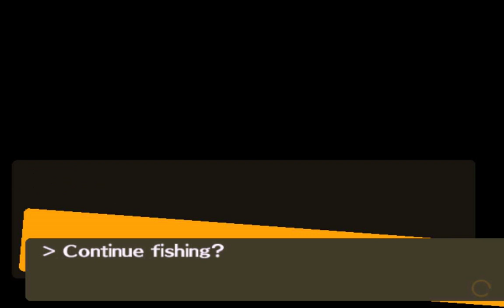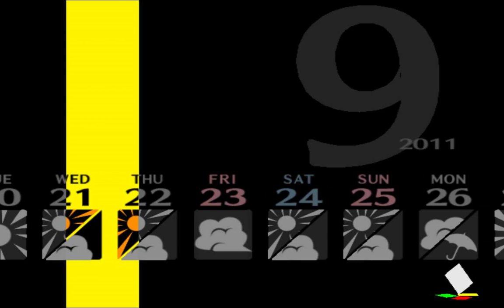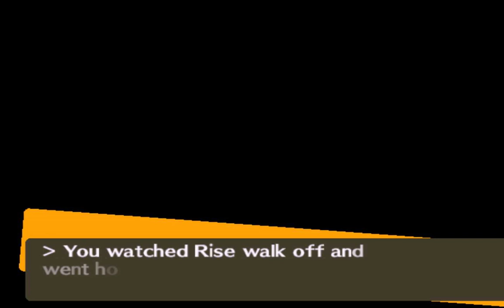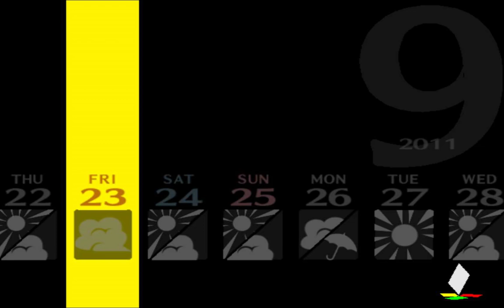Persona 4 [19]